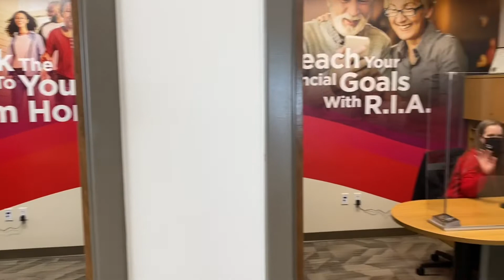BettPlex Branch Ribbon Cutting